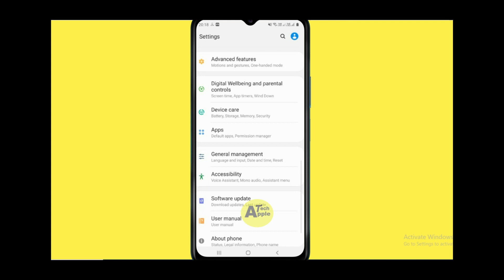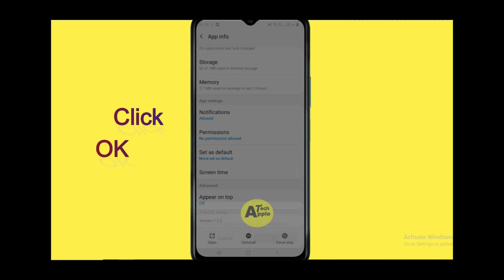How to Fix Liquide App Not Responding Problem Android & Ios - Not Open Problem Solved | AllTechapple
With the help of this video you can easily fix the Liquide App not responding on your mobile phone. Please follow the same procedure which is very helpful for resolving this problem to run the app again.